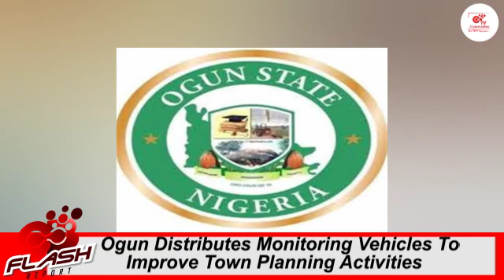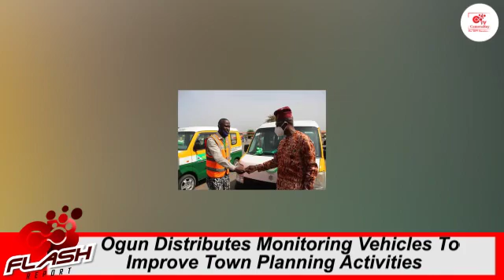Ogun State Distributes Monitoring Vehicles To Improve Town Planning Activities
The Ogun State Government through its Ministry of Physical Planning and Urban Development has distributed twenty-six mini vehicles to complement monitoring activities at its 22 Zonal Town Planning Offices across the State.